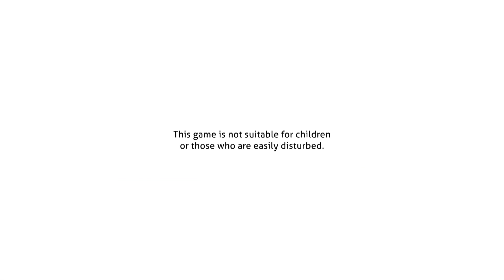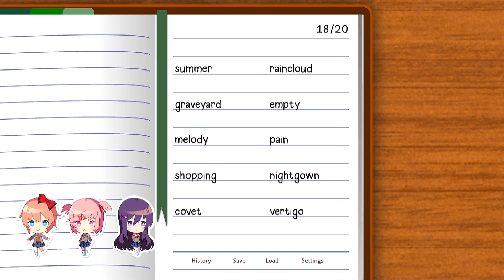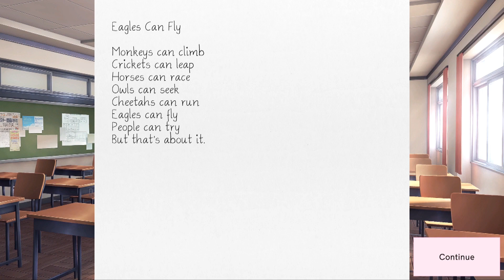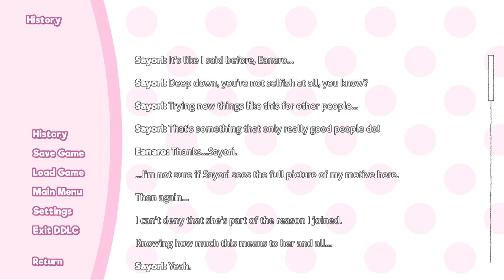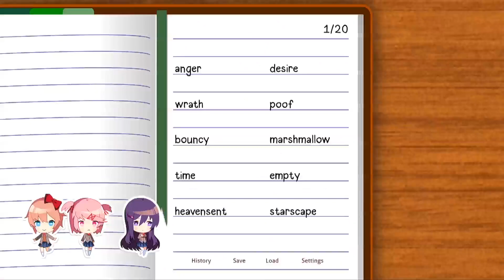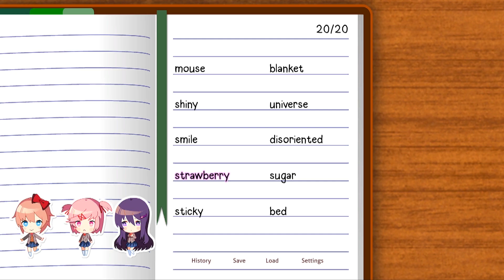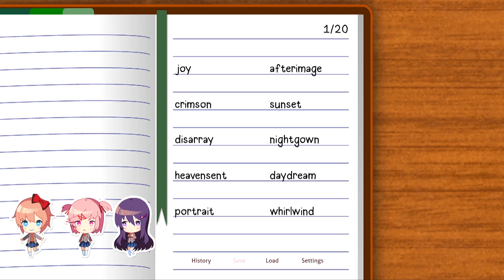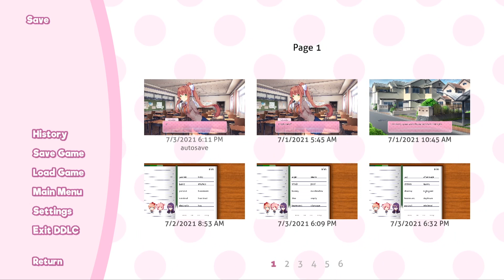Doki Doki Literature Club PLUS! Save Shenanigans (Eps #4)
//The more I run through a day, the less my sanity becomes. But rest assured, the first day is now completed.

The next part should be coming out soon (that being another Side Story!)